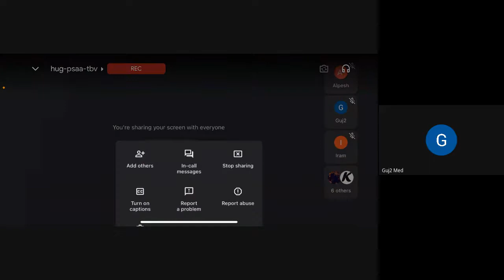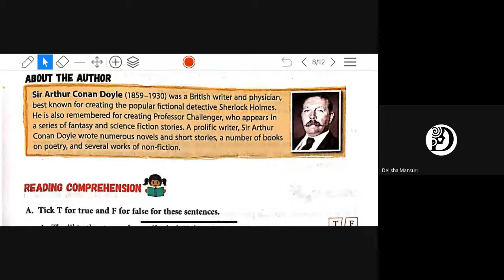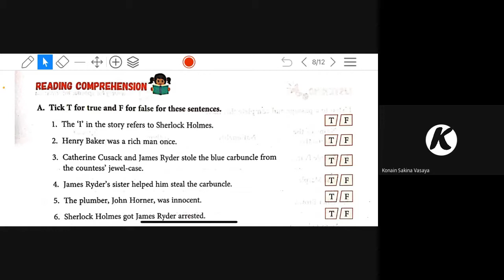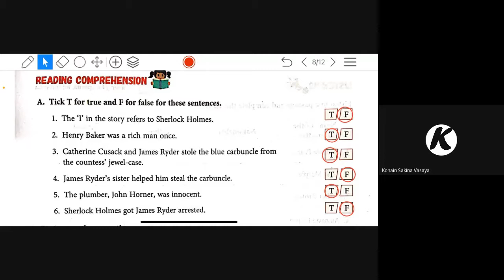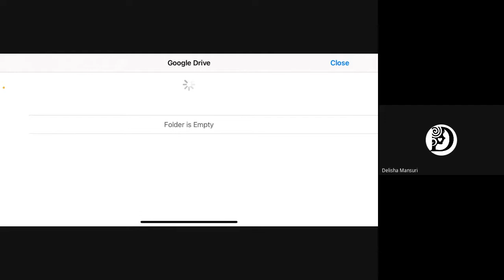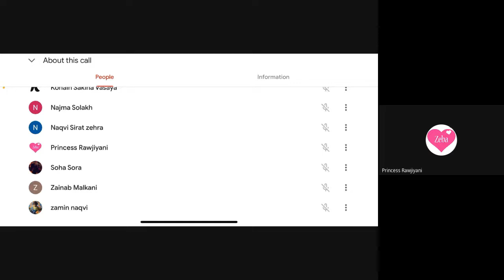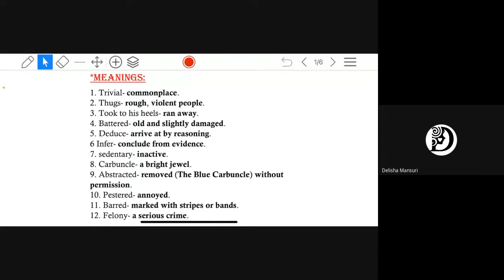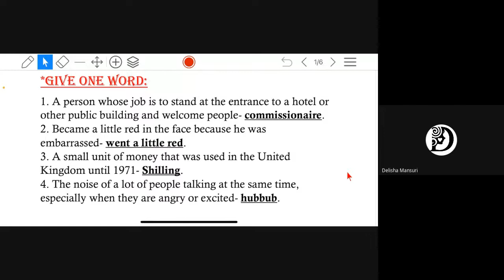std 8E English Date 16 2 2021